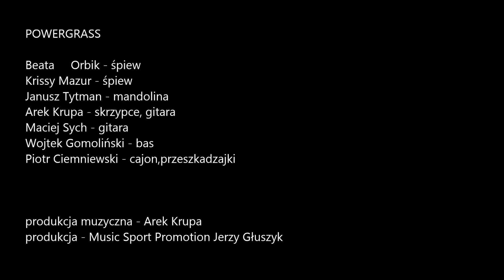PowerGrass "Secret Way"